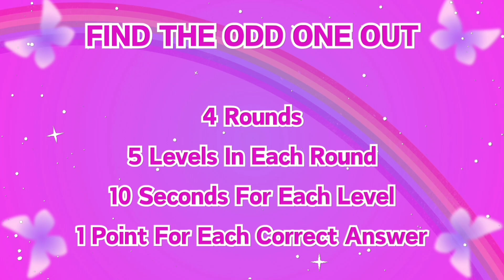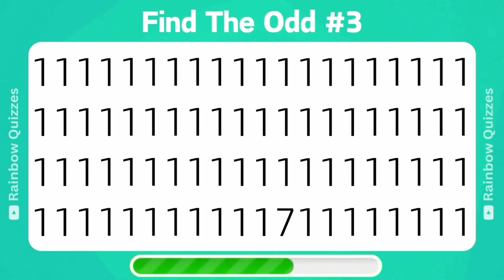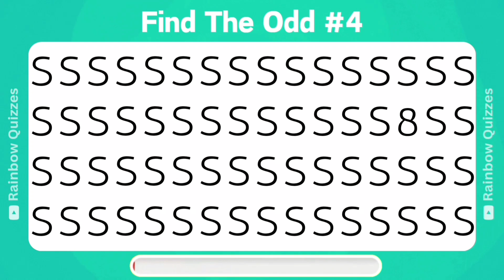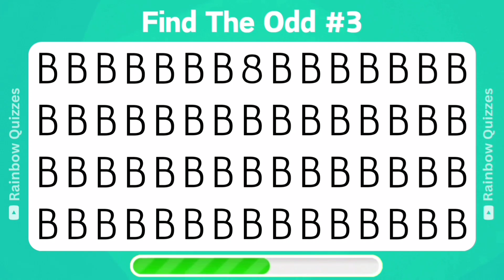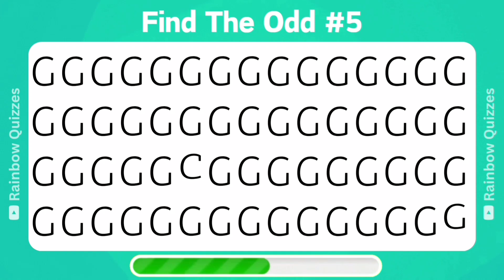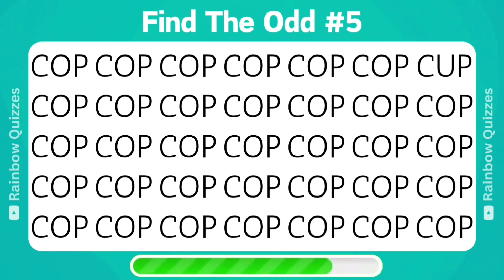Find The ODD One Out - Numbers & Letters Edition ✅ Easy, Medium, Hard, Legendary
Hii Rainbow Friends!
Welcome To Rainbow Quizzes! 🌈🧠

Let's play find the odd emoji game. You can test your observation skill and eyesight by playing this game.

Game Rules:
1️⃣ There will be 4 levels [ Easy, Medium, Hard & Legendary ].
2️⃣ Each levels will have 5 rounds.
3️⃣ 10 seconds for each round.
4️⃣ Each correct answer = 1 point.

All The Best Rainbow Friends!👍🏻